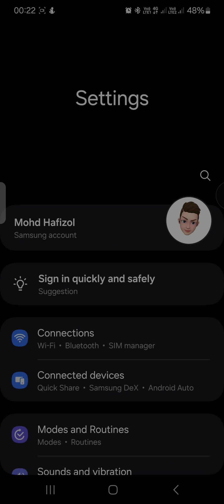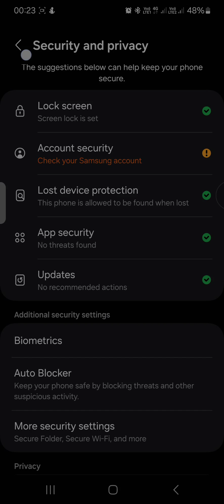USB Debugging Isn't Available (Grey-out) on S23 PLUS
This video shows on how to enable the Usb Debugging on Samsung running android 14, and probably have on others android too. After updated, there is new features and able to block and usb devices and apps from unwanted devices connection, viruses, website and etc. Hope this will works for you guys.